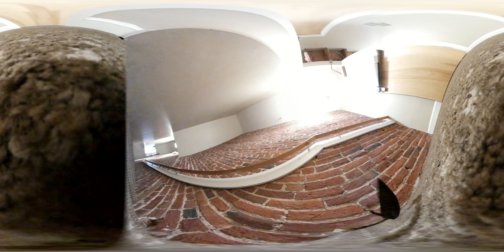The Bunny Man - Part Four in 360° VR SCARY HORROR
The Bunny Man is a decades-old legend. Until now.

Part 4 of 5 in HD Virtual Reality 360.

Put your phone in a VR Headset with headphones on for the best experience!

Kat Bartley
Alexandria Colonial Tours Host

Wayne Kehoe is a native of Cleveland, Ohio. He has been giving tours in Old Town Alexandria since 2009. Wayne has had many personal experiences and pictures to go along with his stories, so if you are lucky enough to go on a tour with Wayne, you will definitely see a ghost (a picture at least)!

Jullian Kline
Owner of Kline Studios LLC -
offering Audio, Video, Graphics, Websites and Cyber Services

We’ve got a Rental Performance like no other! In full HD Virtual Reality Three Hundred and Sixty Degrees, see Old Town Alexandria as our guest on this 45-minute walking ghost tour and listen to ghost stories we won’t even tell you IRL